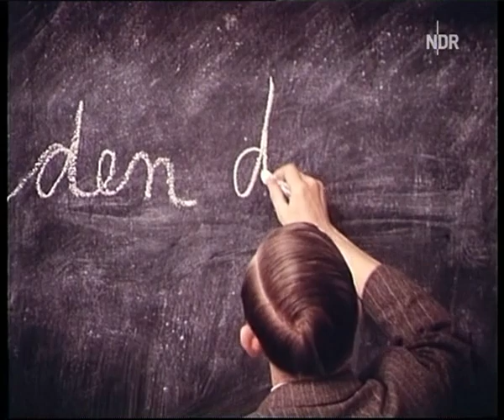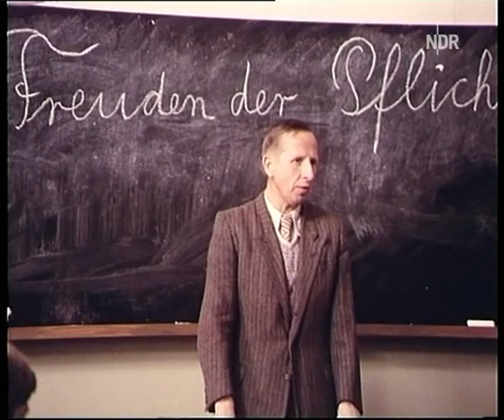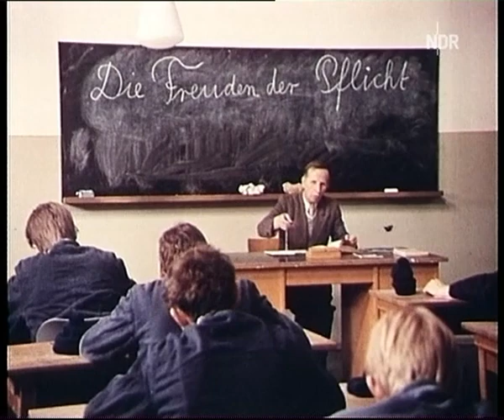LENZ Deutschstunde Teil 1/2